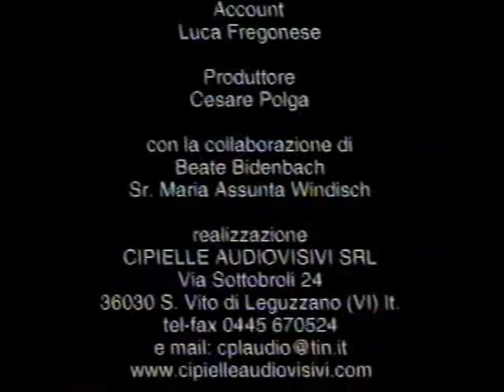4/4 Dokumentarni film: Bl. Marija Terezija od sv. Josipa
Danas, osim u Europi, točnije Nizozemskoj, Islandu, Njemačkoj, Mađarskoj, Austriji, Švicarskoj, Italiji, Hrvatskoj, i Sjedinjenim Američkim Državama i Kanadi, družba je prisutna i u Nikaragvi, Venezueli i Brazilu i u afričkim zemljama Nigeriji i Kamerunu, naglašavajući na taj način kontinuitet i duhovnost bez granica.
Nova grana reda dala je nove cvjetove i plodove, znak živućeg duha u Kristu čega je Utemeljiteljica bila puna.
Razmišljajte danju i noću u Božjoj prisutnosti i bdijte u molitvi.
Posjedovati pravilo vrlo malo pomaže kada nema poticanja na prisvajanje njegova duha.
Kada sveto pravilo neće biti primijenjeno na potrebni način, duh ustvari neće više dati blagoslov. Mnogi pretpostavljeni ocjenjuju više pravila nego ljubavi. To nije u našem duhu. Ljubav je na prvom mjestu.
Poslije smrti moga oca, kopajući među njegovim uspomenama, pronašao sam papirić na kojem je bilo napisano: "Sine moj, budeš li jednog dana imao priliku vratiti se u našu Nizozemsku, molim te da odeš posjetiti onu što je za mnogu djecu moje generacije bila "naša majka".
Odnesi joj tu igračku. Kada sam bio dijete načinio sam je za nju, ali onda nikada nisam imao vremena niti hrabrosti da bih joj je dao.
Kako naći jednu snažnu ženu? Snaga i hrabrost su njezina odjeća. U njezinim ustima stanuje istina, zakon blagosti je na njezinu jeziku. Ona bdije nad hodom svoje kuće.